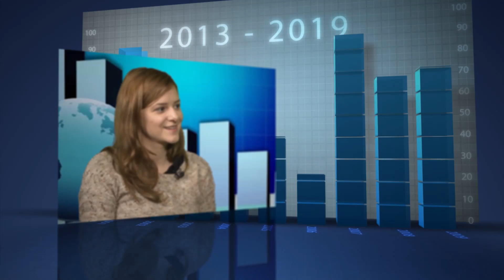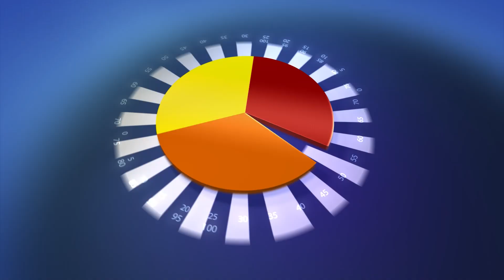Oameni de succes | Mihaela Peşca | Răzvan Timofciuc | Inteligenţa Artificială